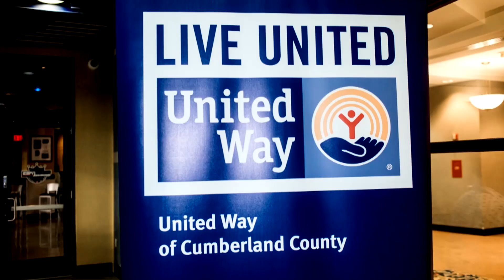Community Connection: PWC & the United Way of Cumberland County